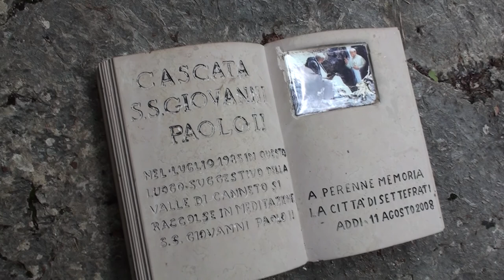Parco Nazionale D'Abruzzo: Cascata Giovanni Paolo II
La bellissima cascata Giovanni Paolo II, un vero gioiello nascosto nella Valle di Canneto. Qui il grande Papa nel luglio 1985 si raccolse in meditazione leggendo un testo sacro.